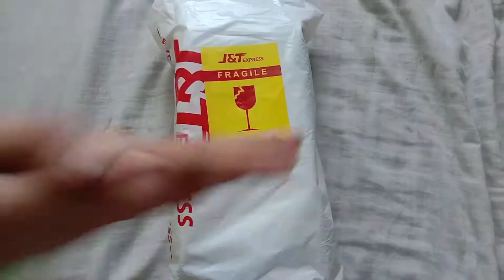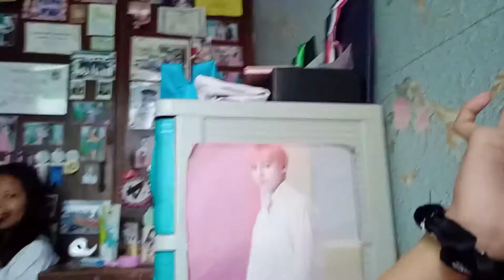Discovering New Skin Care😍 (TeamRomAyne💖)